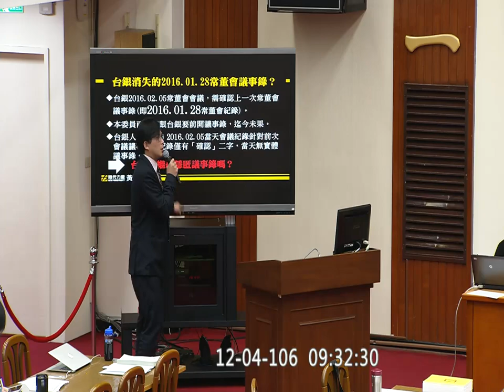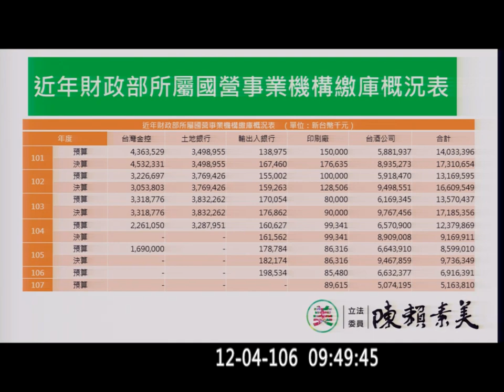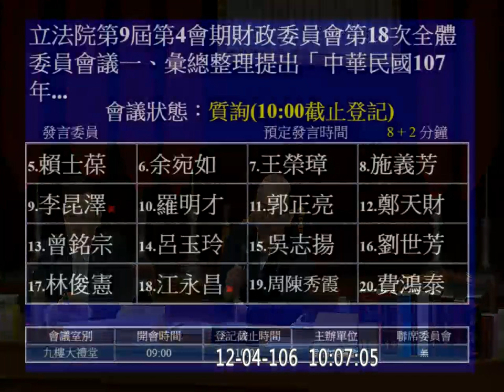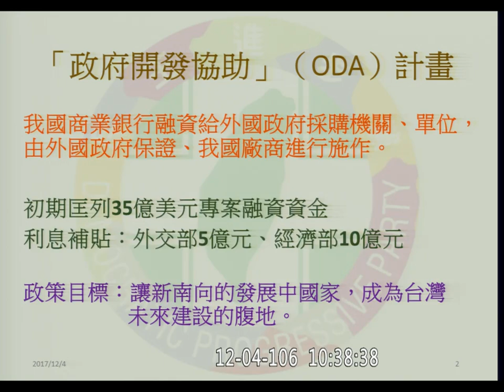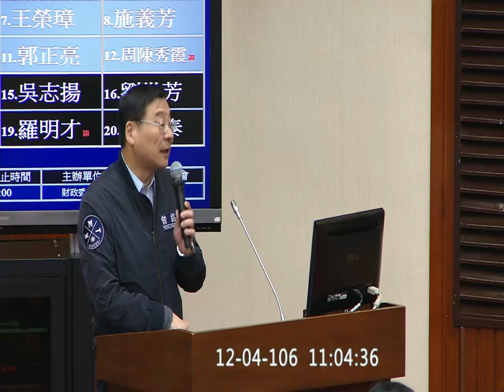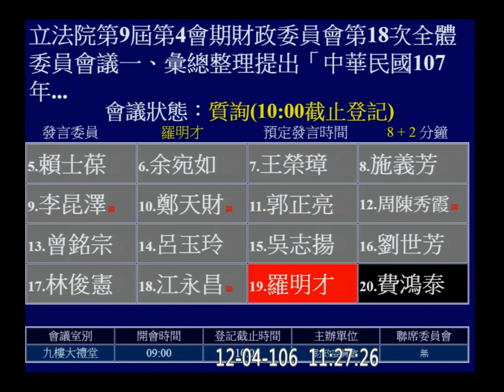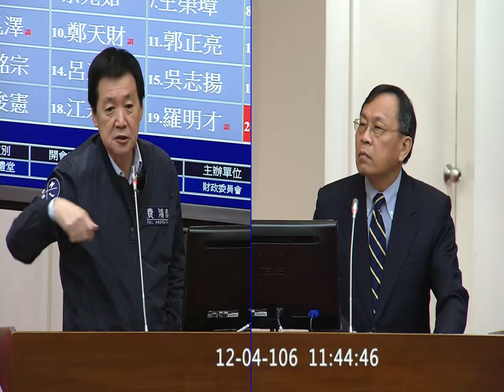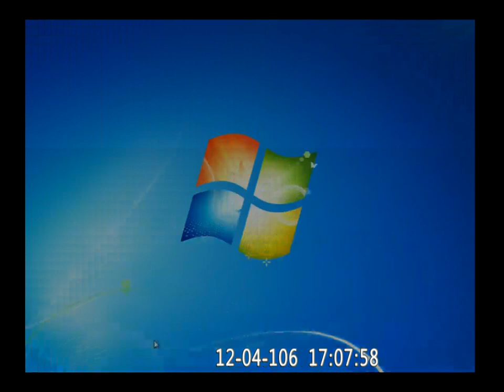2017 12 04 總預算 預算 台灣金控 土銀 中國輸出入銀行 黃國昌 許虞哲 慶富 凌忠嫄 周伯蕉 國票 蕭長瑞 財政 f-11070 【立法院演哪齣？】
41:35 黃國昌